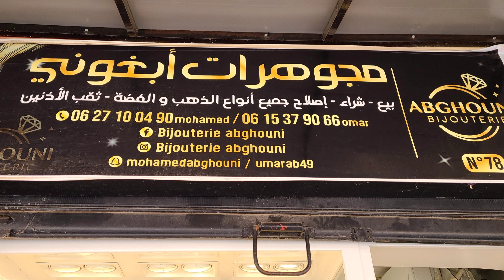عاشقات الذهب # جديد ذهب عيار 18 .جديد موديلات لهاد الصيف